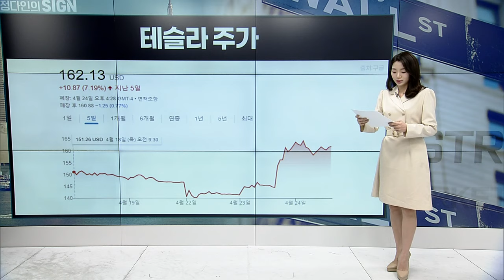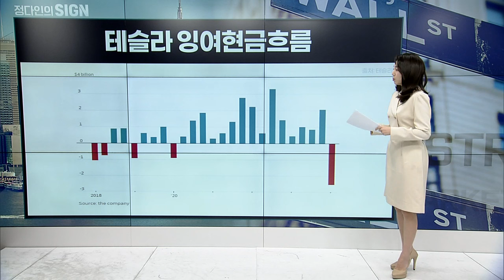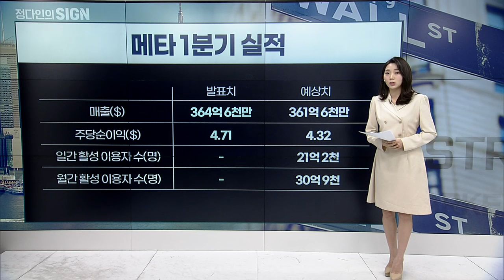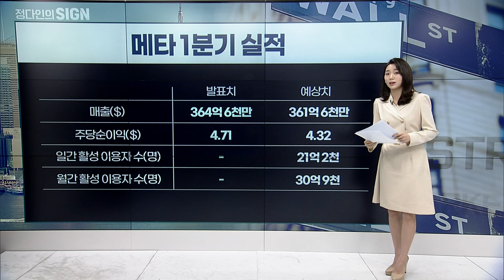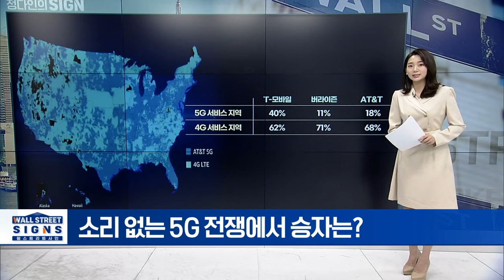테슬라 주가 | Market Signal (20240425)